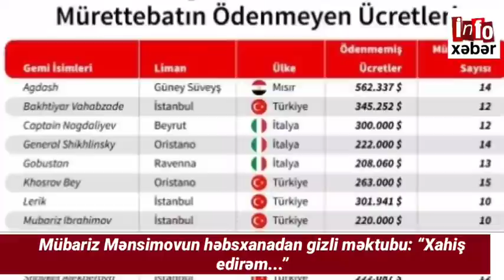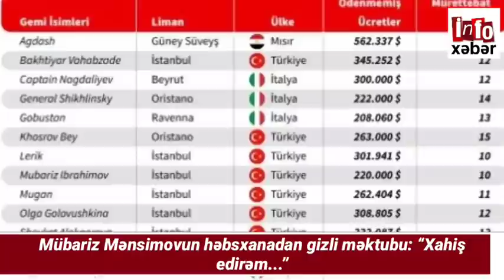Xəbərlər bugün 19.02.2021, son xeberler, ( Tərtərdən acı xəbər gəldi.. )